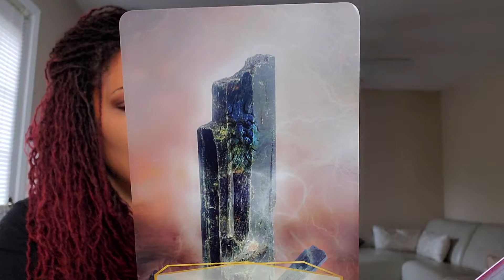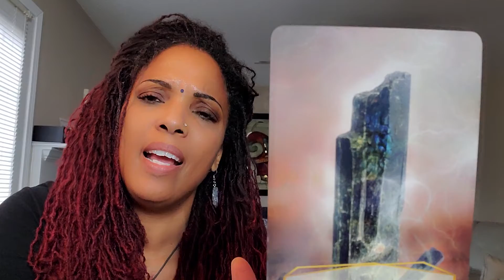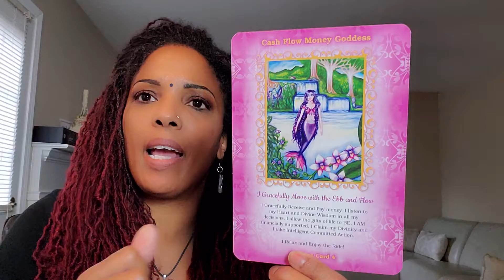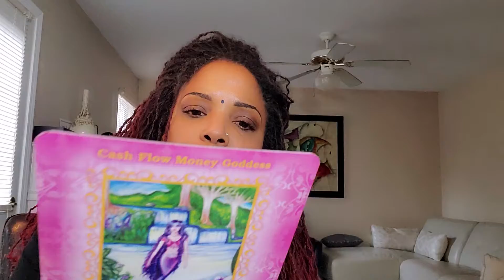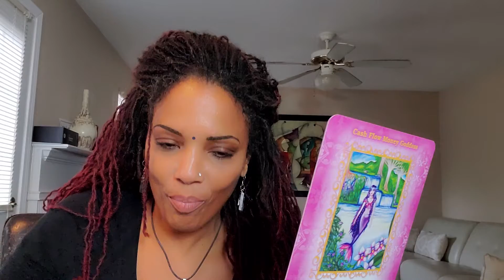Don't be emotionally blackmailed out of your money | Manifesting Money Mondays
The give and receive of money and the law of attraction

To show your gratitude for the gift the Universe has given you today, consider giving a gift of love to the channel so that you may communicate gratitude to Source for the gifts of inspiration you have been sent by synchronicity.
For short, private videos and high vibrational insight regarding your personal issues, please send $22.22 to my cash app or paypal account (must send as friend and family) and text me your issue and concerns. Be as specific as possible or send an audio file to my phone. Avoid calls (unless absolutely necessary), as lengthy conversations limit my ability to serve the multitude of client requests.

Have faith in your innate ability to achieve alignment and take your life to the next level. Your Energy Healer, Life Coach, and Spiritual Mentor, Tunisia Ali. Order my book as a way of getting there. Get it on Amazon or Barnes and Noble. See you on the other side of stuck!

Energy healer, Spiritual Mentor, Life Coach, Educator, Motivational Speaker & Author